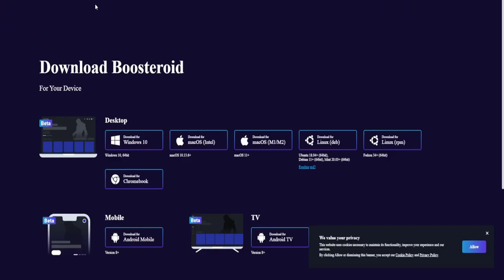Ma bat cu o fata yandere